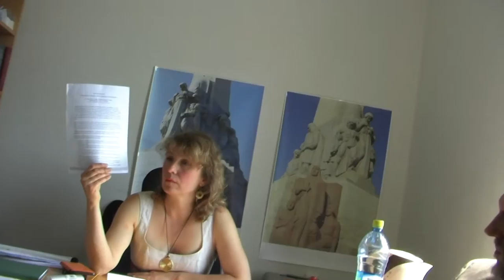Latviešu Biedrības Tautu Līgas komisija 16.07.15